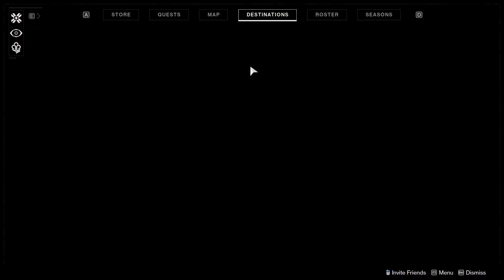Time to explore Titan/Destiny2#10